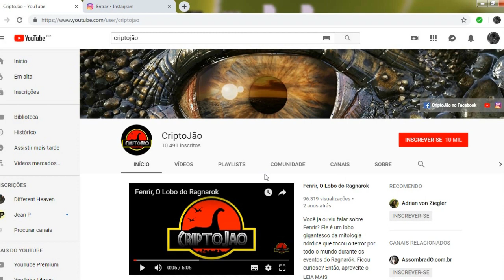Hidra de Lerna, O Dragão Peçonhento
► ►HIDRA DA MITOLOGIA TUPI-GUARANI ◄ ◄